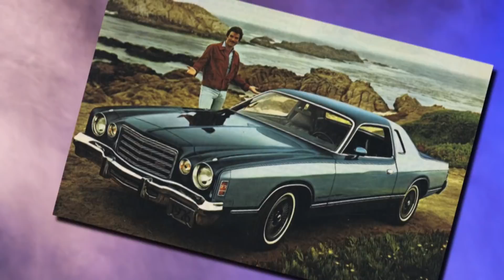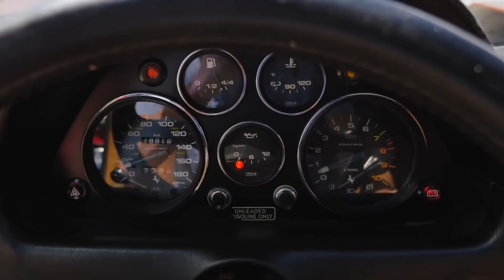Tom Selleck INSANE Lifestyle: New Babe, New Mansion, Life's GOOD..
Welcome back to Screen Tremble. On this channel right now, we will be taking a quick look at Tom Selleck's rich lifestyle and how he spends his millions. Tom Sellick is an American actor from Detroit.

He is best known for his iconic role as private investigator Thomas Magnum in the equally iconic TV series, Magnum, P.I. But these days, many fans know him as NYPDCommissioner Frank Reagan in the long lasting crime drama CBS series, Blue Bloods. Check this video out as we feature Tom Selleck's rich lifestyle and how he spends his millions.